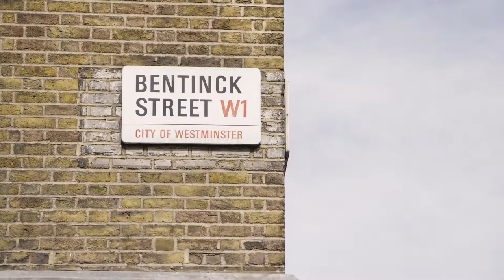James Calder - Foot & Ankle Surgeon and Founder at Fortius Clinic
Listen to James Calder talk about the idea behind Fortius Clinic, how the organisation has changed since it opened in 2011 and how the expert consultants work together to provide the best orthopaedic care.